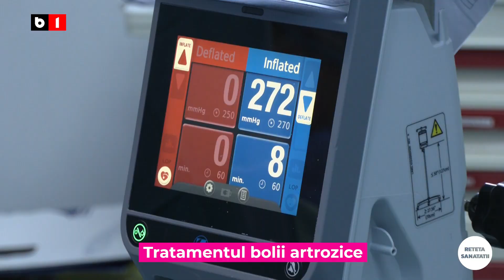Boala artrozică – Dr. Liviu Ojoga | Spitalul Clinic SANADOR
Boala artrozică are drept principală consecință distrugerea cartilajului articular și apare cel mai frecvent la nivelul articulațiilor mari – șold, genunchi, umăr. Principalul simptom al artrozei este durerea, însoțită de semne care se agravează în timp: scăderea mobilității articulare, inflamația articulară și scăderea distanței pe care pacientul o poate parcurge în mers. În stadiile avansate ale bolii artrozice, tratamentul chirurgical de protezare articulară este singurul care poate reda mobilitatea și autonomia pacientului.

Aflați mai mult despre boala artrozică, despre investigațiile necesare pentru diagnostic, precum și despre opțiunile de tratament disponibile în funcție de stadiul afectării articulare, de la Dr. Liviu Ojoga, șeful Secției de Ortopedie și Traumatologie de la Spitalul Clinic SANADOR.